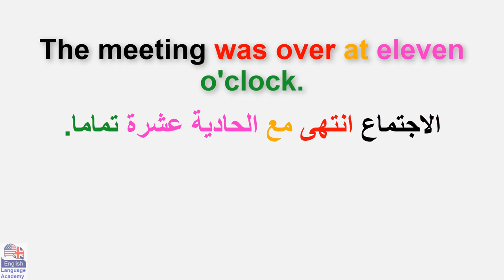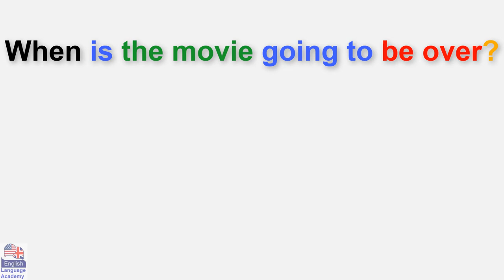في السياق In context (السلسلة 38)